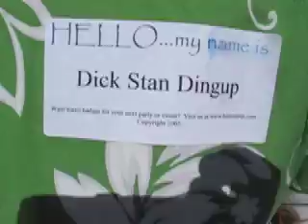LifeStudent - SD Decompression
The final California Burning Man Decompression of the year! This one was a full weekend of neon fur and dancing.   The final California Burning Man Decompression of the year! This one was a full weekend of neon fur and dancing.